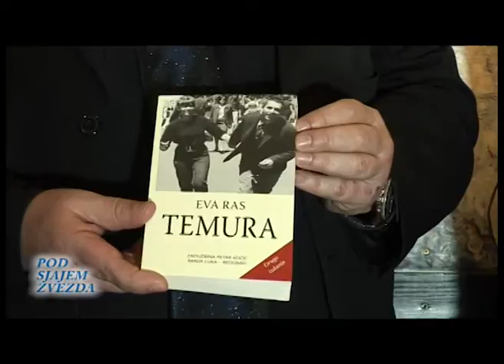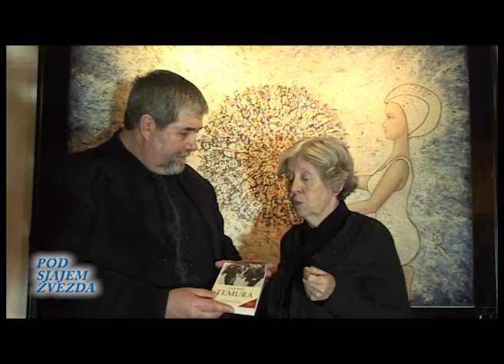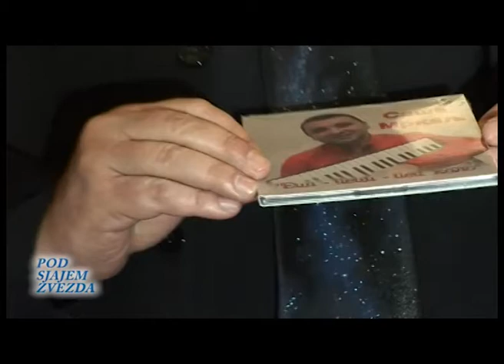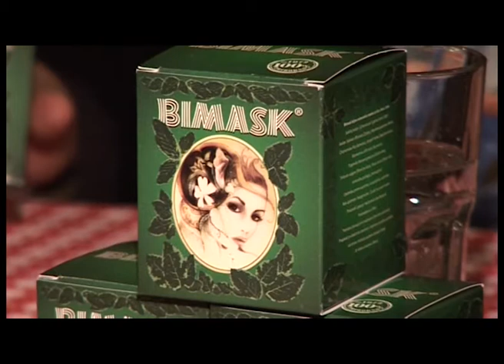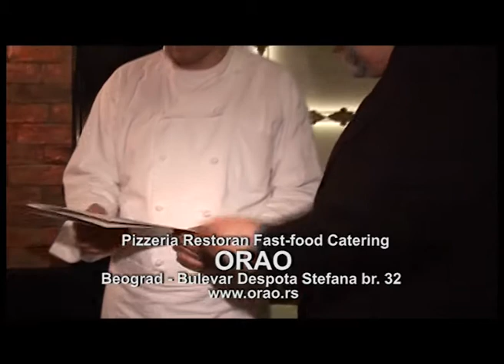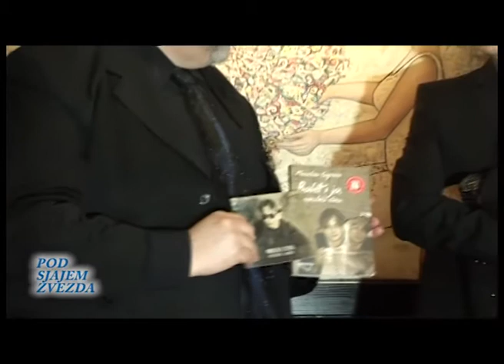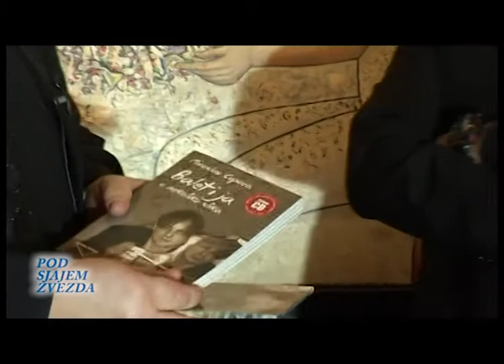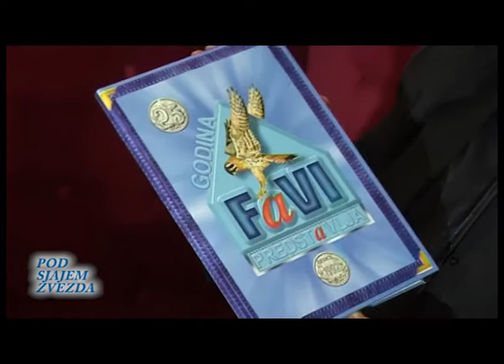777 Pod sjajem zvezda Dan zaljubljenih 9. februar 2018.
Restoran-pocerija Oro GOSTI: RDE VUČKOVIĆ,SARA MILETIČ mis turizma, GLEDANICE, MIROSLAV CUPARA, SAŠA MRTALJ, TOMA PAVLOVIĆ,ILIJA SARMEŠ,VITOMIR VICO DARDIĆ, NINA GRAHOVAC, MARTA MILOSAVLJEVIČ, EVA RAS, BATA I JADRANKA AKRADŽIĆ, BRAZA PETKOVIĆ, SRĐAN ZELEMBABA ZELE.., 90 MINUTA